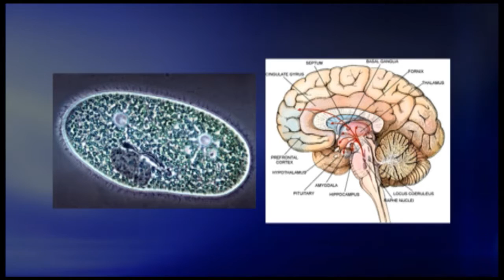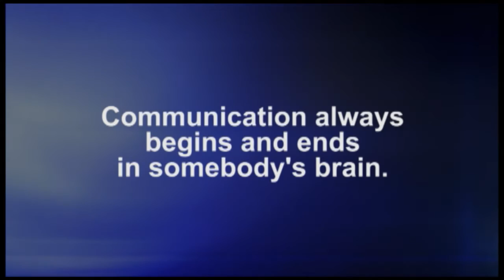The Communication Cycle at Work TEASER